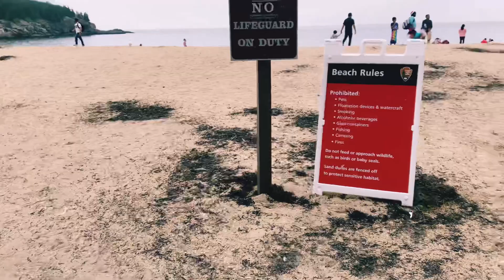Beautiful Maine part 2॥Family vacation॥Maine Acadia National park 🏞 ॥Beautiful Mountain